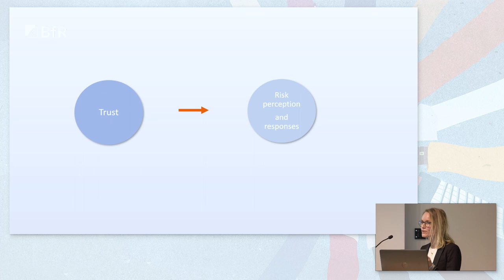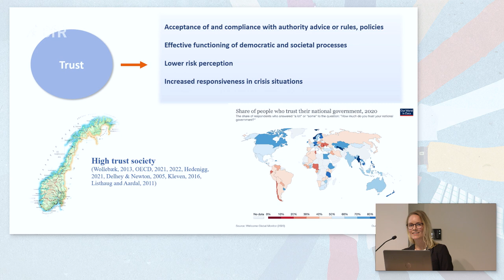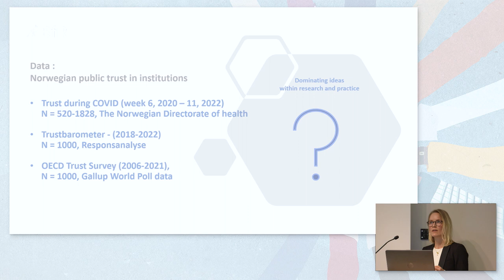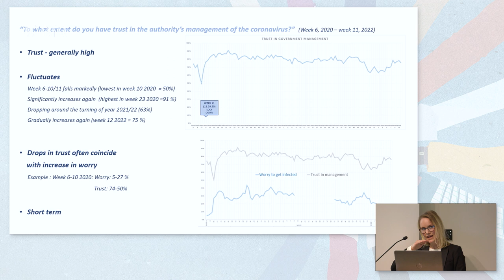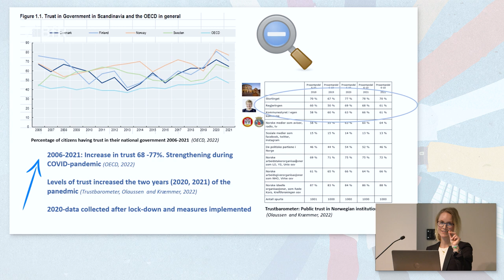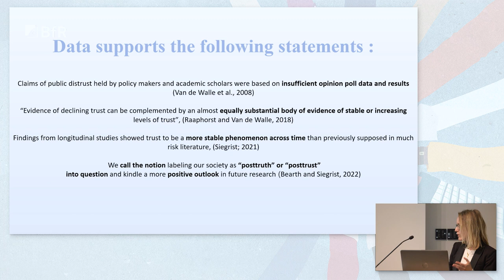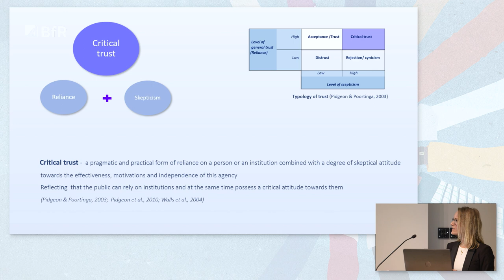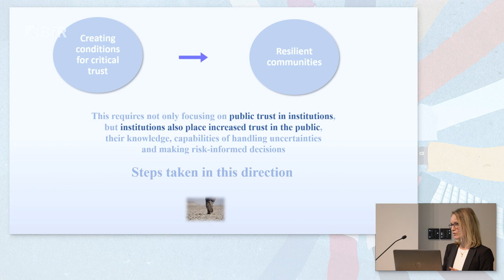Conditions for critical trust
Prof. Dr Lisbet Fjæran, University of Stavanger, Norway, mit ihrer Präsentation "Conditions for critical trust".

Vertrauen beeinflusst das gesamte soziale Miteinander und ist dennoch so schwer greifbar. Wer vertraut, befindet sich in einem Zustand zwischen Wissen und Nichtwissen und macht sich womöglich verletzbar.

Entgegengebrachtes Vertrauen kann aber auch belohnt werden und zu intensiveren Beziehungen und besseren Erfolgen führen.